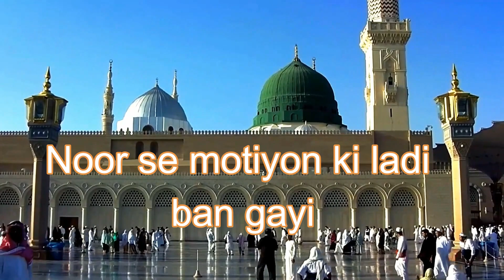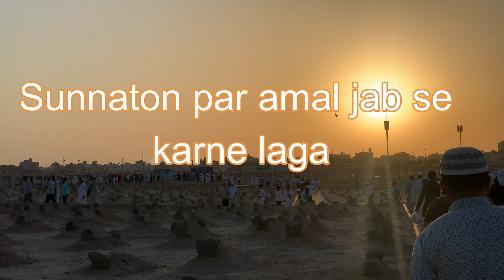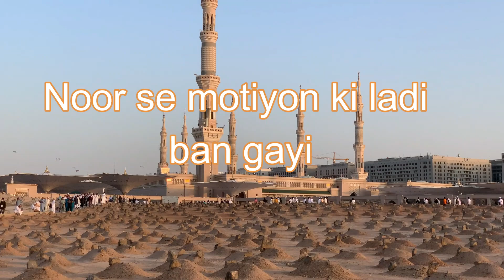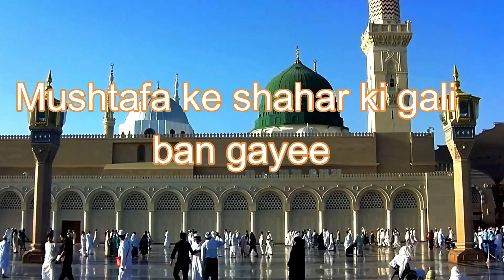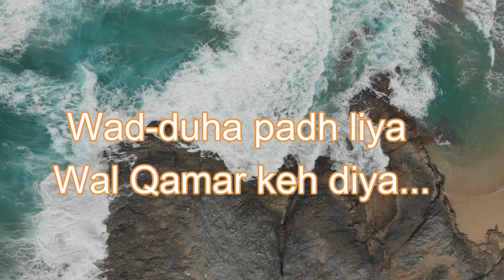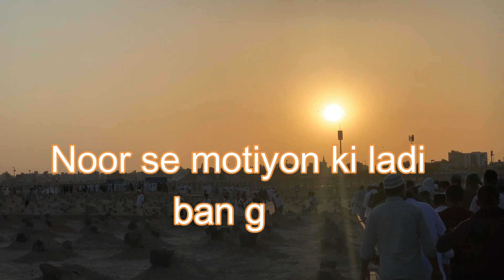Ya Nabi Ya Nabi mein jo kehta raha | Jashne Eid Miladun Nabi | Naat Shareef 2022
Welcome to Isma Creations YT Channel

27th Ramadan Sarbajanik Iftar Party | Alvida Ramadan | Mira Bhayandar